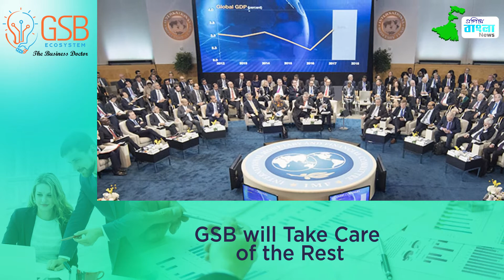আর্থিক মন্দা কাটিয়ে এবছর ঘুরে দাঁড়াতে পারে ভারতীয় অর্থনীতি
করোনা প্রভাব কাটিয়ে দেশের অর্থনীতি ঘুরে দাঁড়াতে পারে, জানালো আন্তর্জাতিক অর্থ ভান্ডার